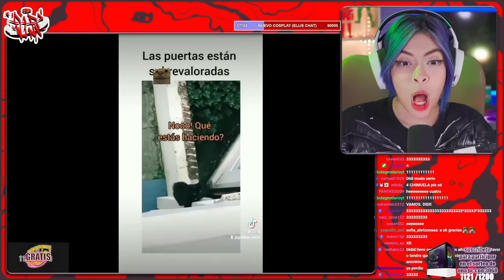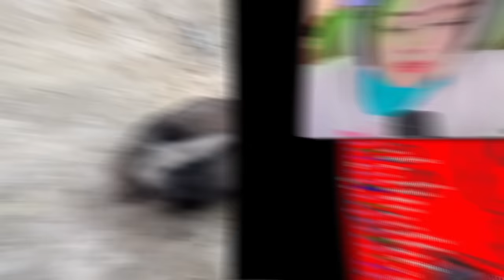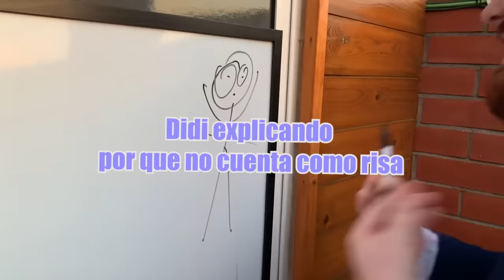WILI WILO WILAI | TIKTOKS SI ME RIO ME CONVIERTO EN SMURFACT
wili wilo wilai 🚶‍♂️

yo en el fondo bien makiavelico 👿👿

ola plaga espero y les guste este video, ya se la saben hago streams todos los dias a las 6 pm hora méxico, pasense a saludar

si llegaron hasta aqui dejen su like y comenten ya que eso ayuda a que este video llegue a más gente :D viva la plaga!